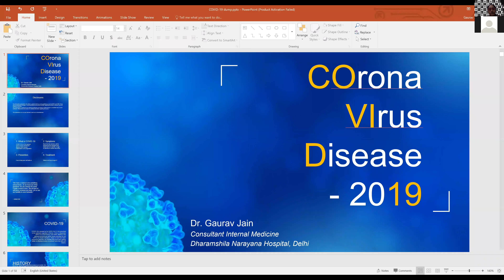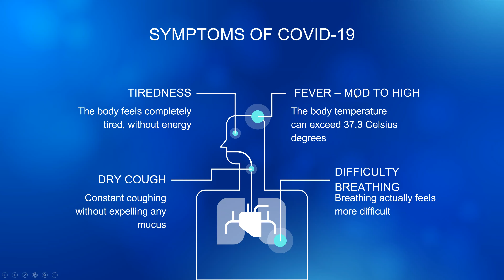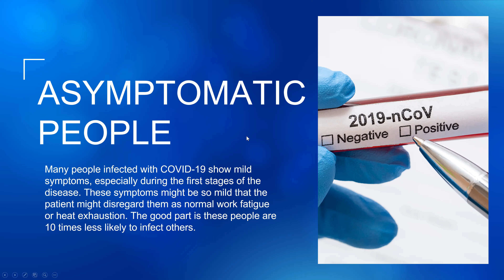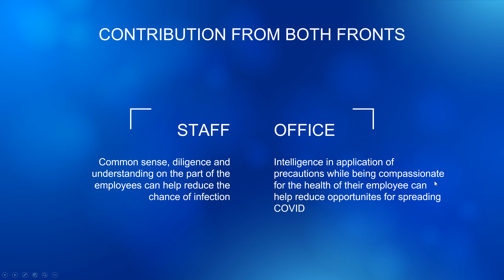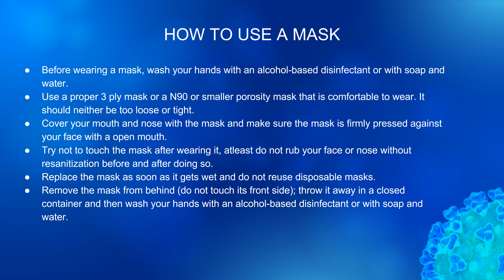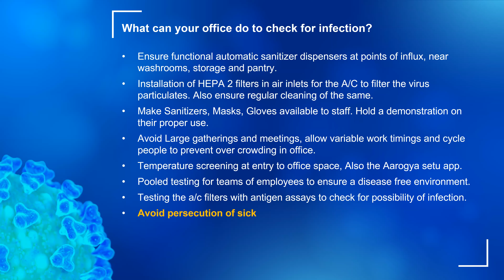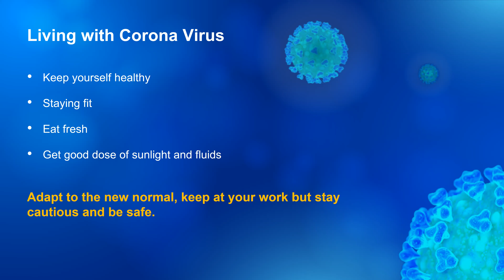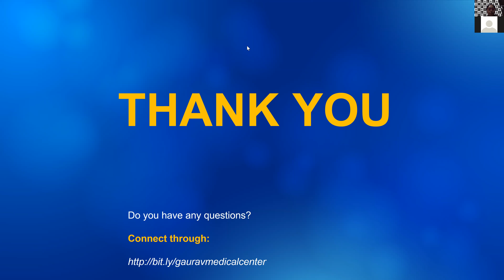Covid 2019 Dr Gaurav Jain